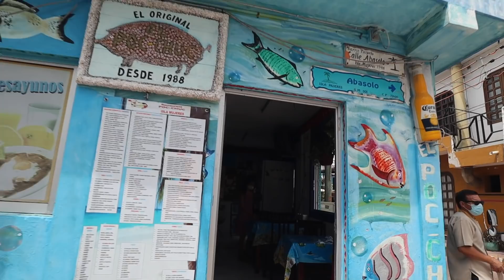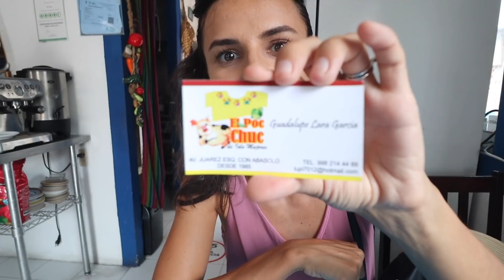L-am dus pe Ion pe Insula Femeilor din Mexic! Cazare, mancare si o zi fabuloasa 🌴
Ultima oprire din Mexic: Isla Mujeres! Surprizele se tin lant: de la cazare, mancare pana la vreme! Cert e ca nu vom uita prea curand, diminetile de-aici ❤️

Dacă vă creați un cont pe Airbnb folosind link-ul din descriere, veți primi o reducere de 220 LEI la prima rezervare, iar noi vom beneficia de un mic credit pe care îl vom putea utiliza la rezervarile viitoare

Ia-ți cardul Revolut GRATUIT de aici si primesti 44 de LEI daca il folosesti